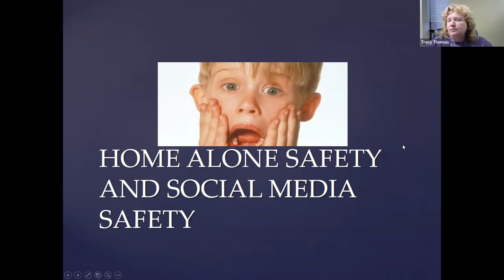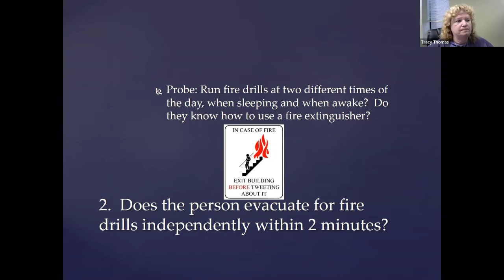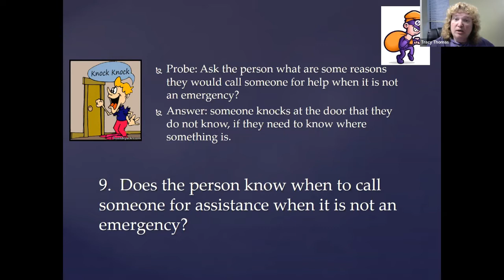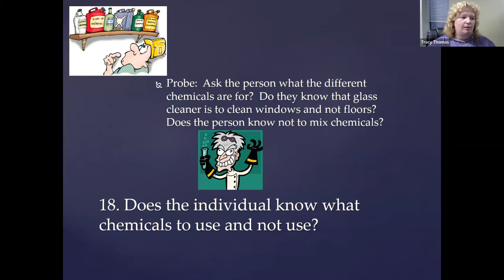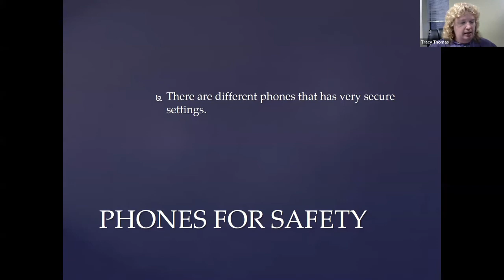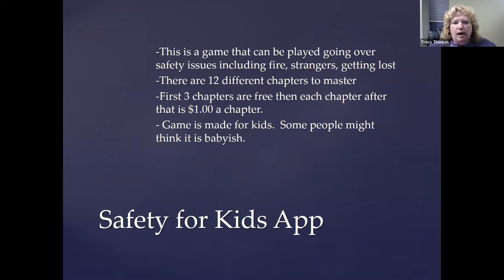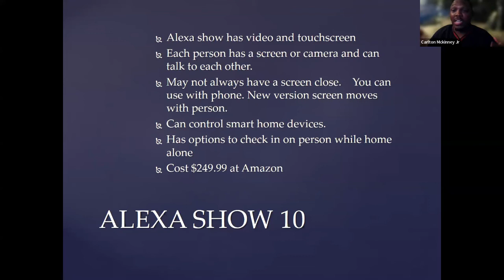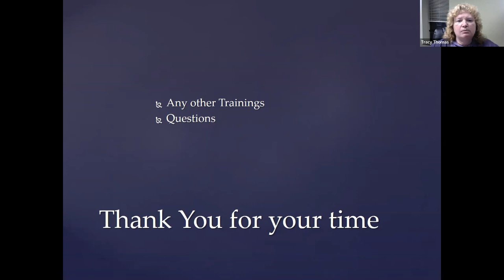Home Alone Skills and Social Media Safety Workshop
How do you know if your family member with intellectual and developmental disabilities is safe to be alone at home? How can you increase their skills so that they are able to spend more time being safely alone in their home? This workshop will work through an assessment tool designed to help you determine if your family member can be on their own, for how long, and what areas to focus on to help your family member increase their independent living skills.

This workshop will also discuss cell phones, apps, and other devices that can help protect your loved one while they are using the internet and social media.

Presenters:
Tracy Thomas, Coordinator of Residential Services, St. Louis Arc
Carlton McKinney Jr., Assistive Technology Specialist, St. Louis Arc

00:00 Introduction
07:49 How to use the Home Alone Safety Assessment
08:58 Fire safety drills
09:44 Tornado safety drills
11:43 Earthquake safety drills
12:03 Weather radio recommendations
12:37 Should you call the police, fire department, or both to flag your address?
12:56 How often should families practice safety drills?
13:39 Calling for help in emergencies and non-emergencies
19:31 Stranger awareness
20:58 Can the individual use appliances safely while home alone?
23:24 Can the individual bathe safely while home alone?
23:44 Are there places within the home that are off limits while home alone?
25:16 Chemical safety while home alone
26:54 Would the individual remain in the home if they were alone?
27:40 Should the individual take their own medications while home alone?
28:35 Safety items for individuals staying home alone
32:14 Is monitoring your child through technology an invasion of their independence or privacy?
35:06 Phones with extra safety settings
41:22 Apps with extra safety settings
48:41 Alexa and Alexa Show products for building independence
51:29 Is funding available for these safety apps and devices?
53:17 Can you block Alexa products from showing inappropriate search results?
57:32 Community Safety Assessments
58:11 How much time will a parent need to review data from these apps and devices?